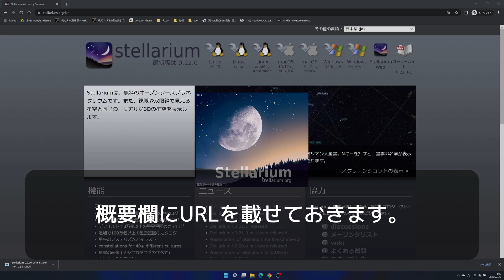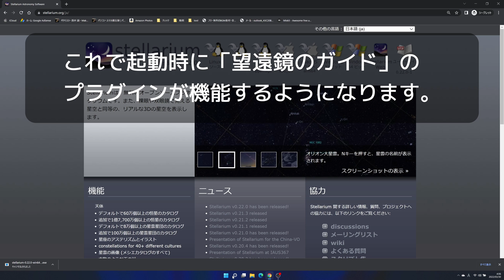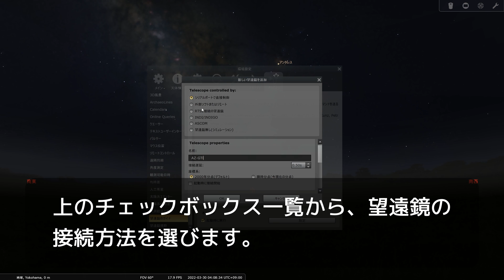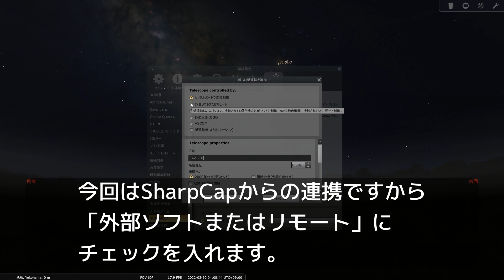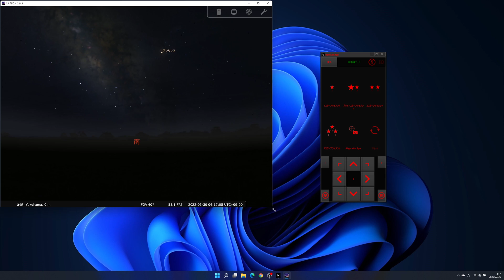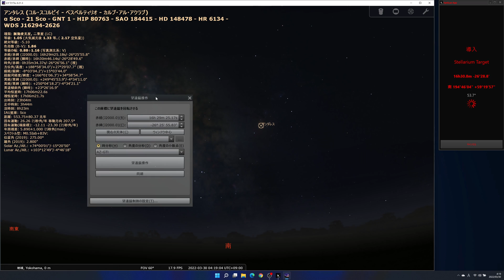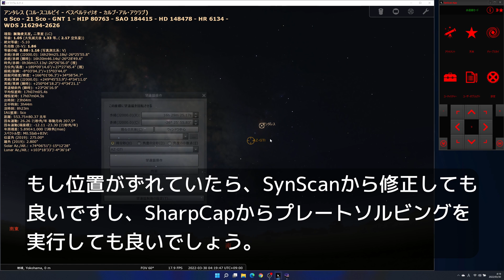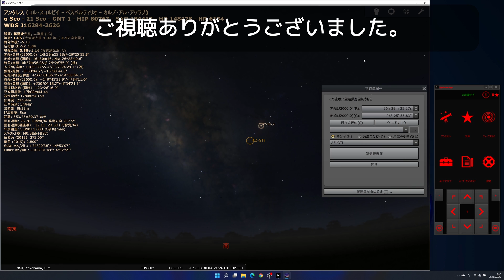プラネタリウムソフト「Stellarium」から自動導入する方法【SynScanPro】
今回はStellariumから天体を自動導入する方法です。Windows版SynScanProと連携したいと思います。

Stellariumをインストールしていない場合は、まずはStellariumのサイトから最新のものをPCにインストールしておきましょう。
概要欄にURLを載せておきます。

Stellariumは無料のオープンソースプラネタリウムです。
デフォルトで60万個以上の恒星、8万個以上の星雲星団をはじめ、様々な天文現象を画面に再現することができる天体シミュレーションソフトでもあります。

【撮影機材】
SONY α6600
SONY NEX-5
Google Pixel 6
Gudsen MOZA AirCross2
ZHIYUN Crane M2
SIGMA 16mm F1.4 DC DN
SIGMA 18-50mm F2.8 DC DN
7artisans 35mm f0.95
TOKINA SZ-X 60-300mm F4-5.6 M42マウント
Comica TraxShot
Kenko NEW Sky Explorer SE102
ZWO ASI294MC